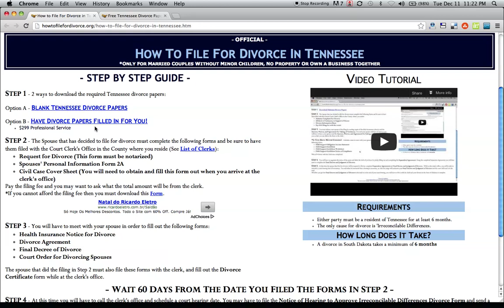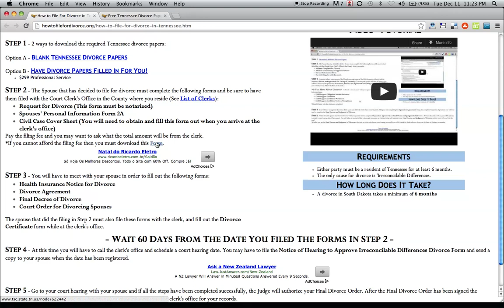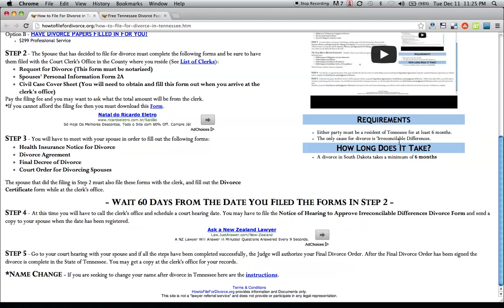How to File For Divorce in Tennessee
STEP 2 - The Spouse that has decided to file for divorce must complete the following forms and be sure to have them filed with the Court Clerk's Office in the County where you reside (See List of Clerks):
    Request for Divorce (This form must be notarized)
    Spouses' Personal Information Form 2A
    Civil Case Cover Sheet (You will need to obtain and fill this form out when you arrive at the clerk's office)
Pay the filing fee and you may want to ask what the total amount will be from the clerk.
*If you cannot afford the filing fee then you must download this Form.

STEP 3 - You will have to meet with your spouse in order to fill out the following forms:
    Health Insurance Notice for Divorce
    Divorce Agreement
    Final Decree of Divorce
    Court Order for Divorcing Spouses
The spouse that did the filing in Step 2 must also file these forms with the clerk, and fill out the Divorce Certificate form while at the clerk's office.

- WAIT 60 DAYS FROM THE DATE YOU FILED THE FORMS IN STEP 2 -

STEP 4 - At this time you will have to call the clerk's office and schedule a court hearing date. You may have to file the Notice of Hearing to Approve Irreconcilable Differences Divorce Form and send a copy to your spouse when the date has been registered.

STEP 5 - Go to your court hearing with your spouse and if all the steps have been completed successfully, the Judge will authorize your Final Divorce Order. After the Final Divorce Order has been signed the divorce is complete in the State of Tennessee. You may get a copy at the clerk's office for your records.